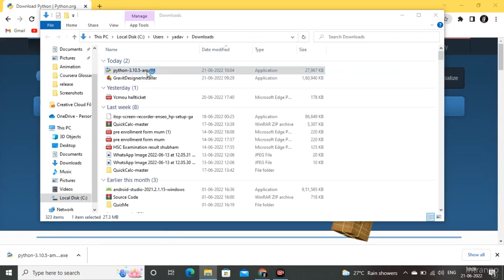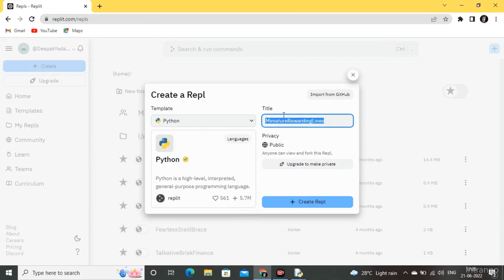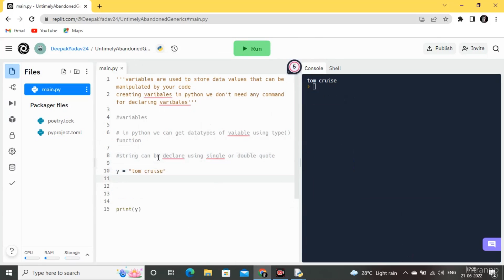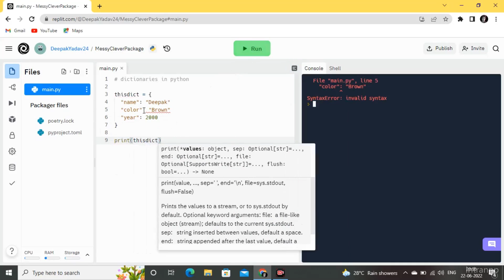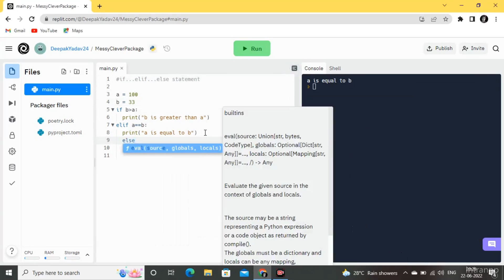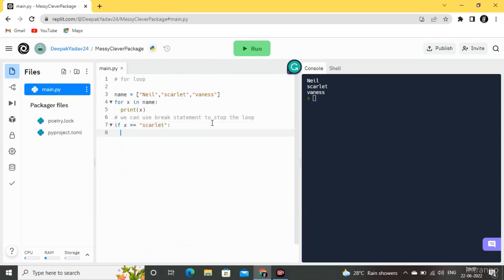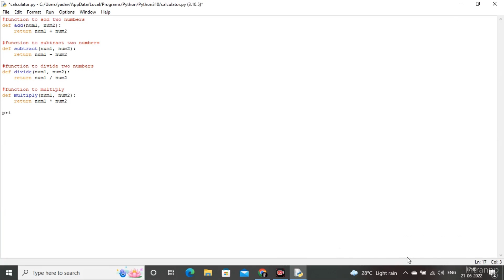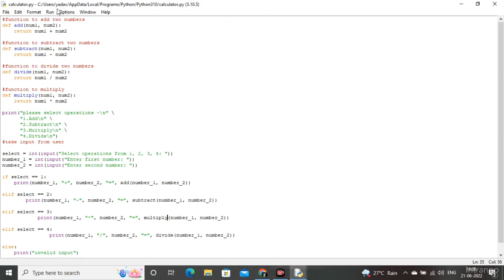Python for Beginners - Learn Python in 1 Hour (Python Crash Course in Hindi with Certification)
Welcome to my Python Crash Course! In the next 1 hour, I am going to try and teach you as much Python as I can! In this tutorial, we’ll be looking at comments, variables,strings,operators, lists, tuples, dictionaries, loops, and in the end we'll create one mini project.

This is Certification course to get your certificate, enroll and complete all the quizzes and we'll mail your certificate to you 👇

⭐️ Timestamps ⭐️

00:00 | Python Installation
02:56 | Run your first Python program
04:50​ | Comments in Python
06:17​ | Online IDE for Python
10:06​ | Variables
19:10​ | List
09:07​ | Operators
19:05​ | Lists
21:57​ | Dictionaries
24:32​ | Tuples
28:35​ | Conditional Statements
34:18​ | Famous Fizz Buzz Challenge
37:15​ | For loop
40:05 | Mini Project